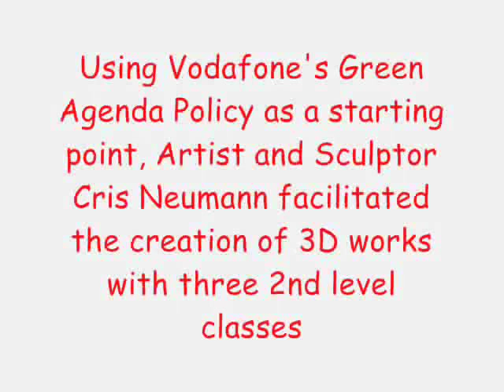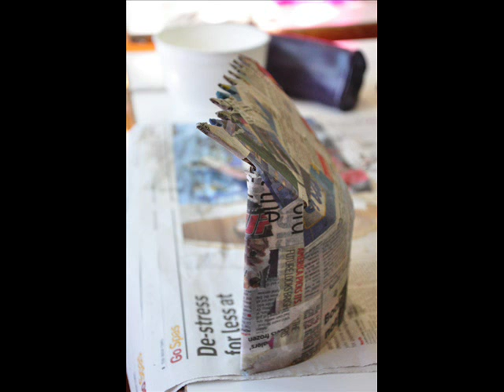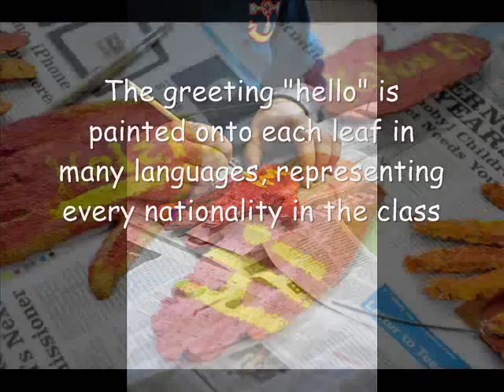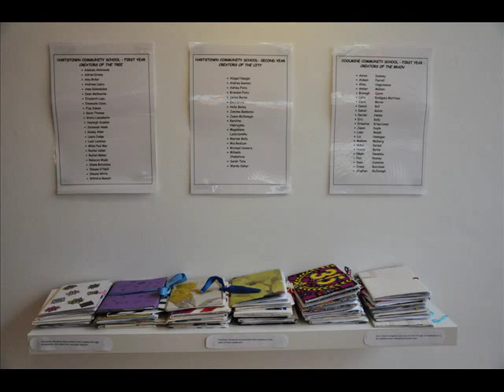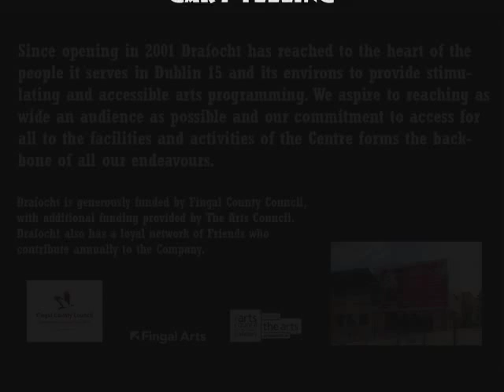Make Art Not Rubbish- A Youth Arts Project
Make Art Not Rubbish

Well known artist and sculptor Cris Neumann facilitated the creation of 3D works by Coolmine and Hartstown Community School students in a project that was a fun reflection of Vodafone Ireland's Green Agenda Policy. This educational and environmentally innovative visual arts project explored the concepts of communication, mobility and technology and how these concepts can work in the reduction and recycling of waste. The art works resulting from the project generated zero waste by being produced from Vodafone Ireland's recycled materials. This process worked to educate students about the importance of environmental awareness, while giving them an opportunity to improve their arts skills.

The project culminated in an exhibition in Draíocht's First Floor Gallery before travelling to Vodafone Ireland's HQ during their Recycling Awareness Week.